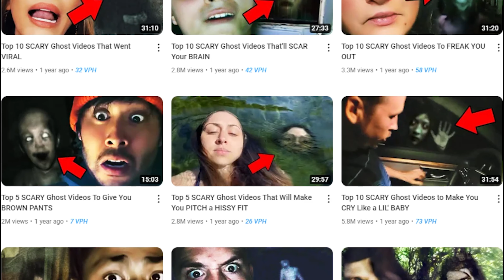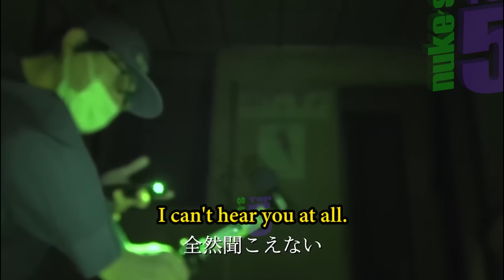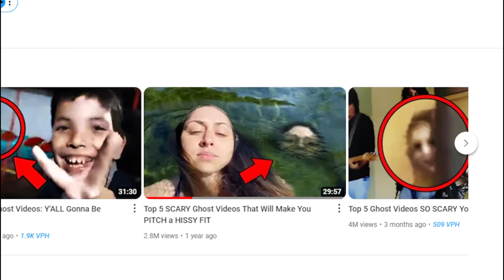NukeTop5 has a Lot of Totally Real Not Fake Ghost Videos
I'm feeling spooky today, so I thought we should check in with the foremost expert on the paranormal, NukeTop5. These are some high quality and totally not fake ghost videos, so let's take a look.
Special thanks to the sheet wearing ghost for making a cameo. You can follow it on instagram, @thebandghost.